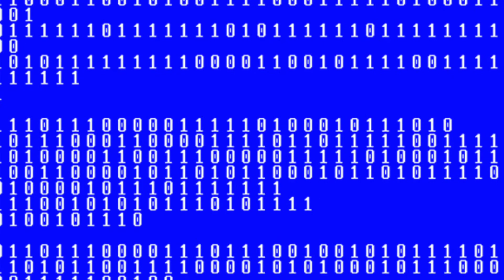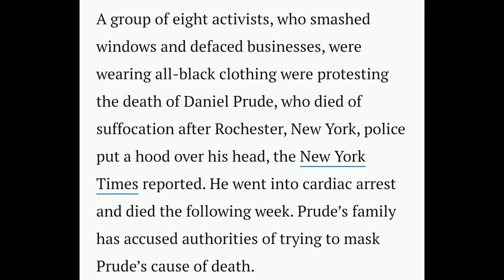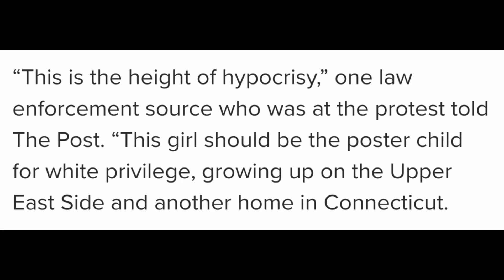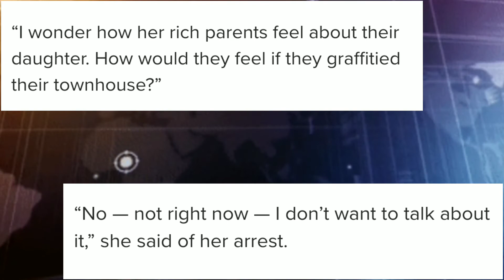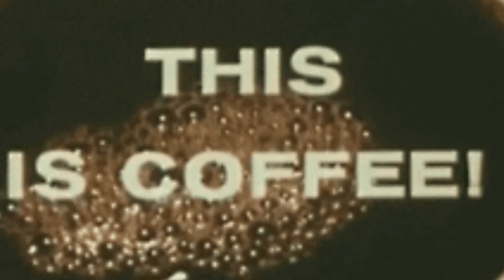PROTESTER ARRESTED, BEING CALLED ULTIMATE HYPOCRITE!, YOUR THOUGHTS?